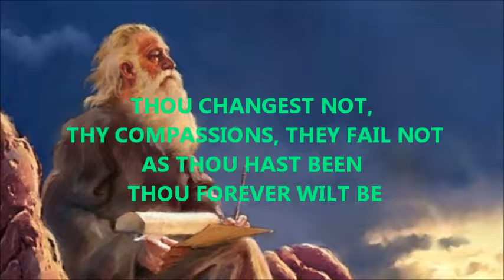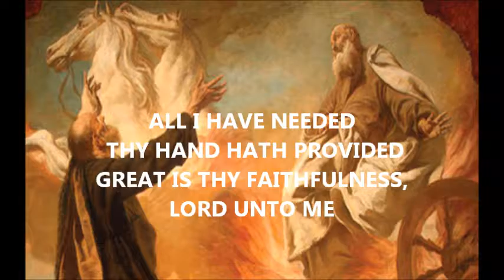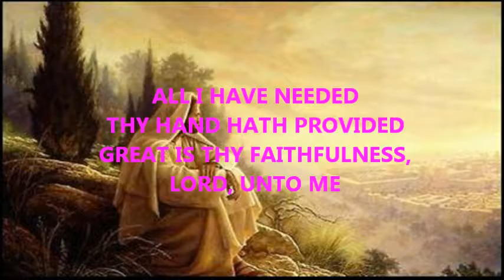Great Is Thy Faithfulness by Unknown with Lyrics